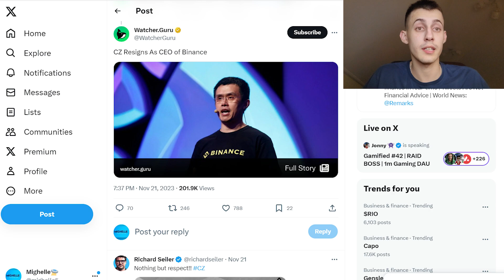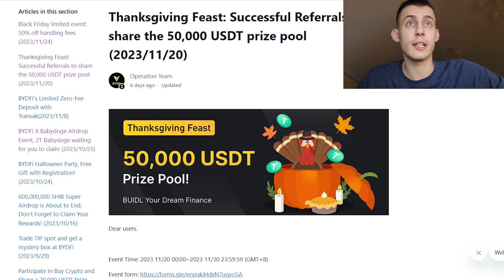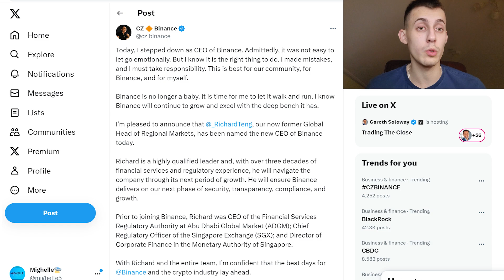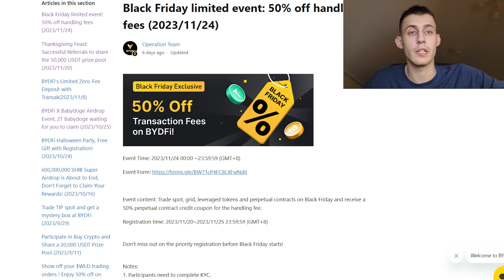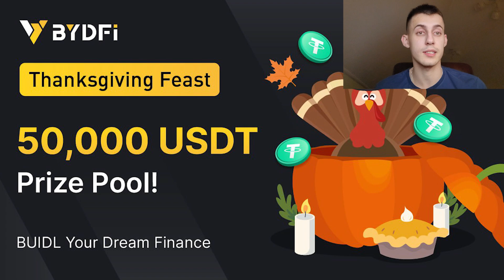The Secret to Crypto Success: This Exchange Will Make You Rich!